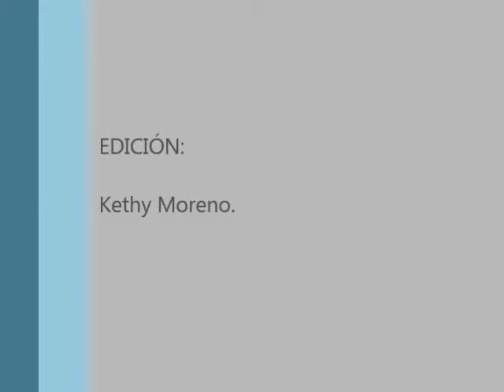Vista del atardecer en el bus Huacho Lima - Living In Cyberspace - 2 Brothers on The 4th Floor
En Unas de mis travesías visitando a mi querida U.N.J.F.S.C.